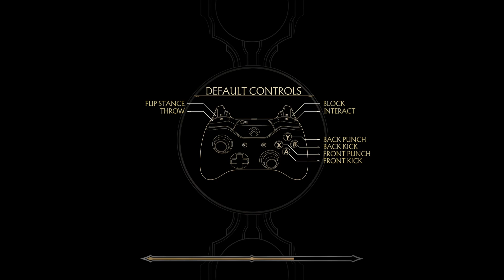Mk 11 Gameplay w/ commentary